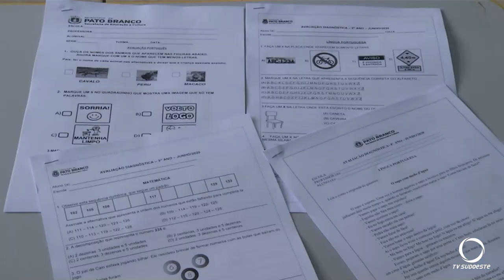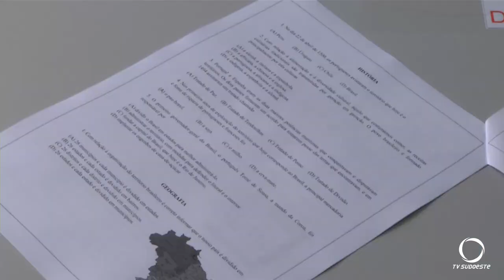Período de avaliação na rede municipal de ensino de Pato Branco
Pais devem retirar as provas nas escolas.